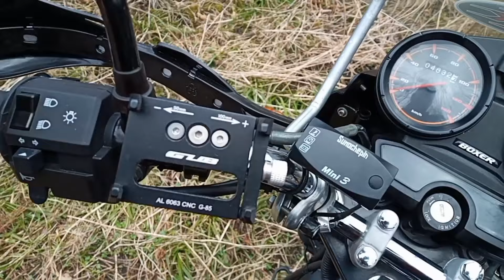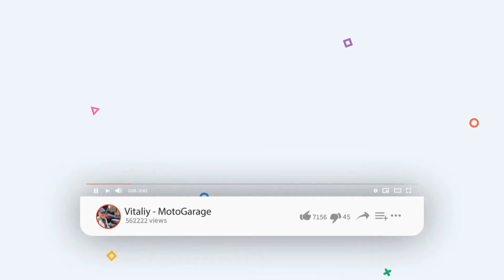Квітнева мотопрогулка на Bajaj Boxer Spring mototrip#